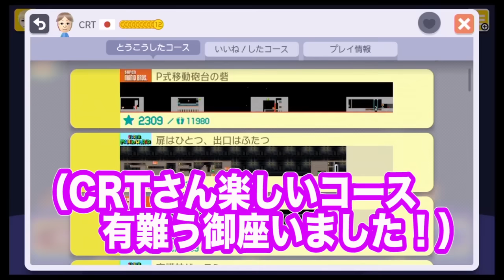【マリオメーカー#168】禁断の黒魔術！棺桶から死者がよみがえる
★動画の続きはこちら（Part169）